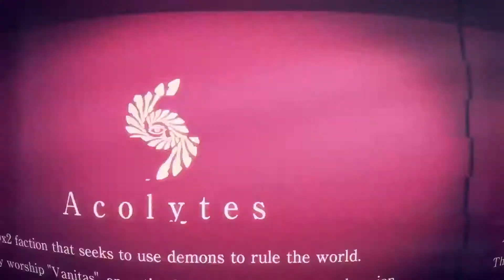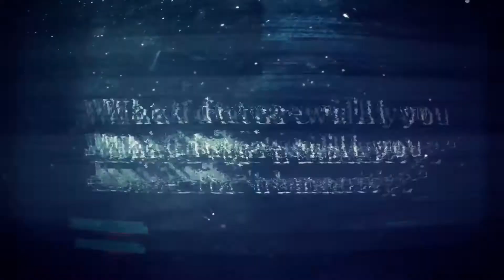Shin Megami Tensei Liberation Dx2 English Second Trailer